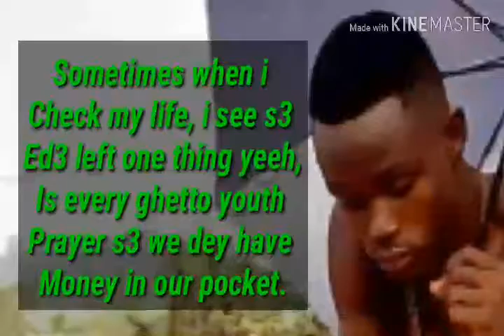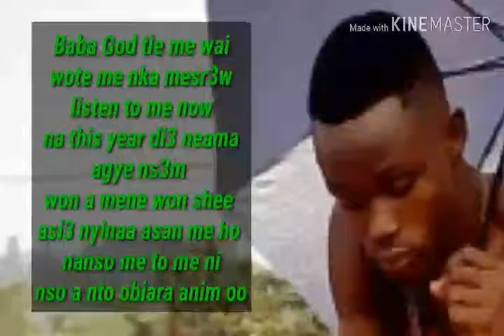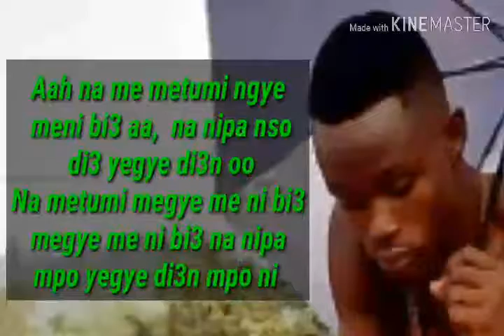Watch Bless Me by Gh Roca official Lyrics Video.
Watch it now and learn how to sing
Remember is gospel high life song, full of moral lesson.